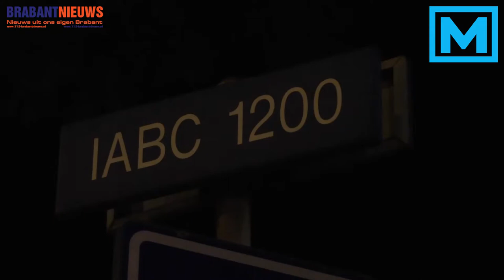(VIDEO) 03-09-2016 Man overleden na steekpartij in Breda